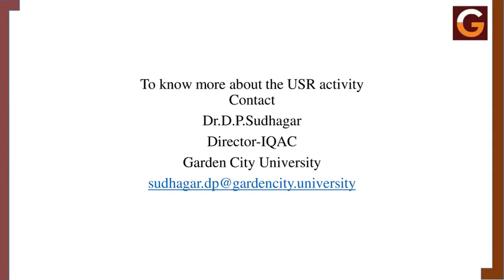USR -Instant Video Promotion for MSMEs